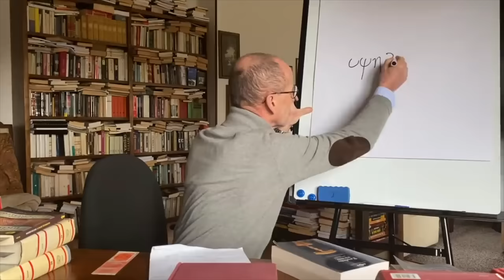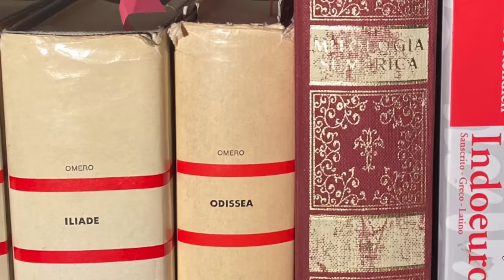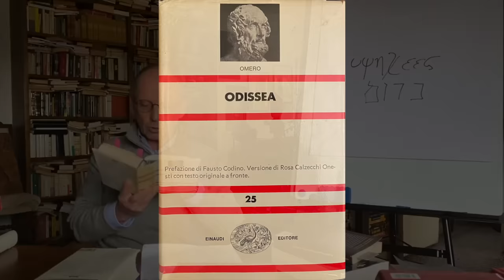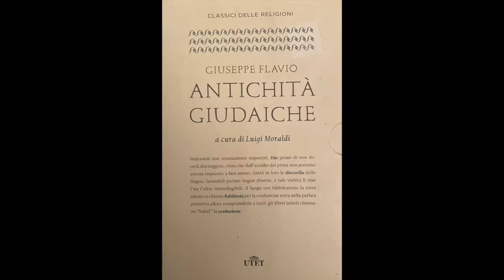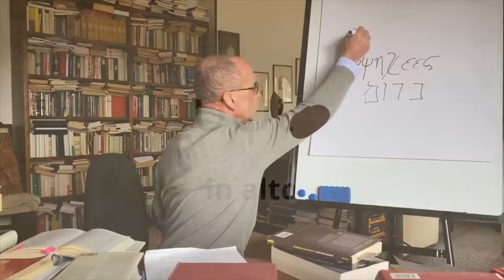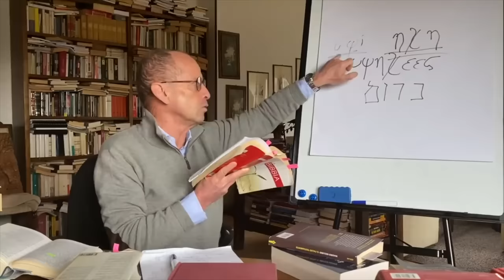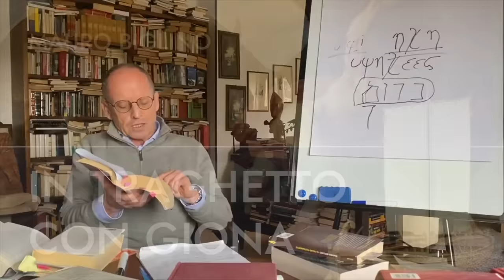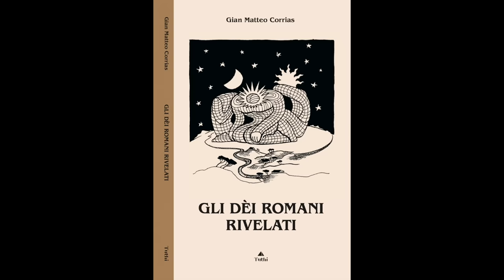Movimenti nei cieli | Mauro Biglino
Mauro Biglino prosegue la lettura comparata della  Bibbia e dei Poemi Omerici evidenziando le caratteristiche comuni delle sofisticate e misteriose tecnologie correlate alle "cosiddette" divinità.
Mauro Biglino continues the comparative reading of the Bible and Homeric texts by highlighting the overlapping descriptions of sophisticated and mysterious technologies related to the so-called gods of ancient times.  🇬🇧 English subtitles.